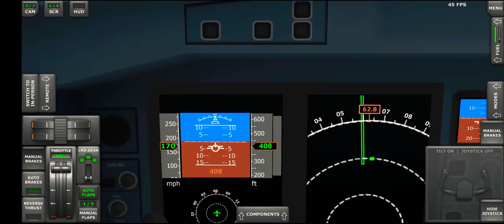Asiana 214 crash in tfs